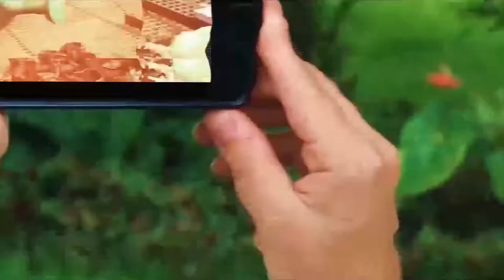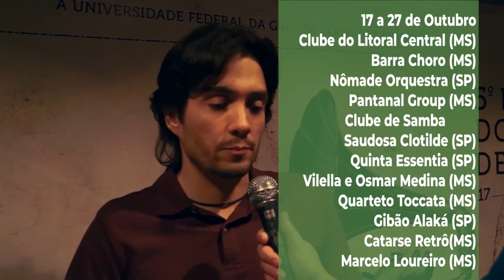GIRO UFGD 18/2018 - Festival Douradense de Música.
No Giro UFGD você fica por dentro da prorrogação do Vestibular 2019, dos 10 anos da FUNAEPE e do que rolou no Festival Douradense de Música.